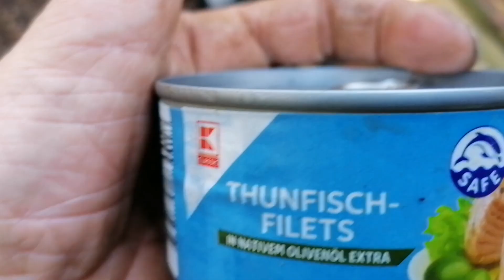Neues aus Camp WALDGEIST.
Neuigkeiten aus dem Camp,
lecker Bratkartoffeln kochen.